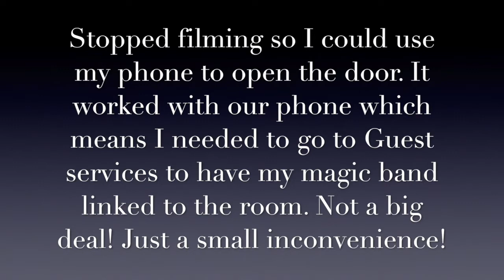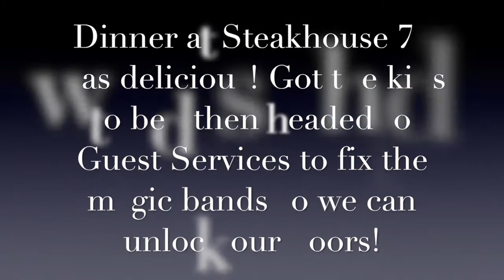Episode 13- Traveling to Walt Disney World for New Years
Join us on our New Years trip! Day 1 includes travel and arriving at Bay Lake Tower at Disney's Contemporary Resort.